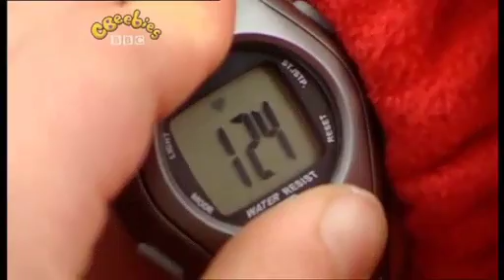Nina and the Neurons - Roller coaster